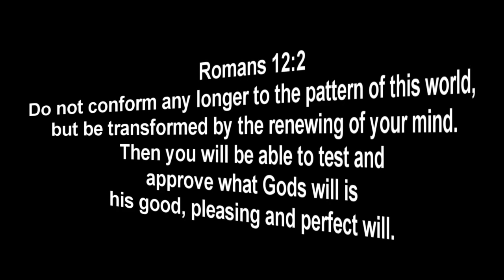MW3: 61-5 Kill Confirmed (Assault Killstreaks)